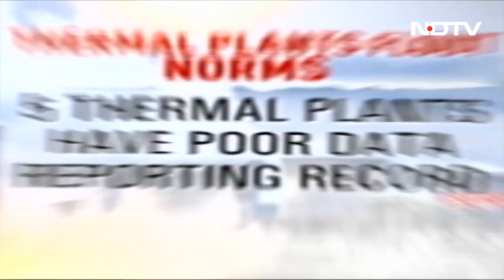Explained: Why Delhi's Air Remains Toxic Despite Drop In Farm Fire Cases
While farm fires in Punjab have disappeared,the air pollution across large parts of north India has been horrific. There is some welcome relief with the evening rain in Delhi but it is a bit much to link the right to breathe with the hope that it rains! On Left Right and Centre we go beyond Punjab's annual agricultural stubble burning nightmare, the overall causes of air pollution in the NCR, and why we continue with this nightmare.